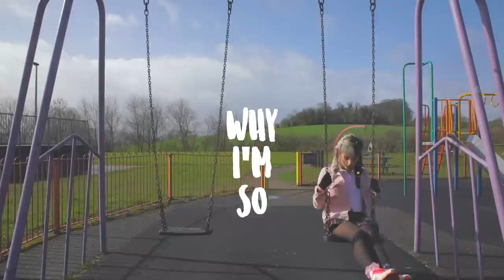It's My Fault Official Lyric Video - Hands Off Gretel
'It's My Fault' Official Lyric Video by Hands Off Gretel
4th Single from their unreleased 2nd Studio album 'I Want The World', out March 29th.
Lyric video by Lauren Tate, Filmed by Helen Tate!